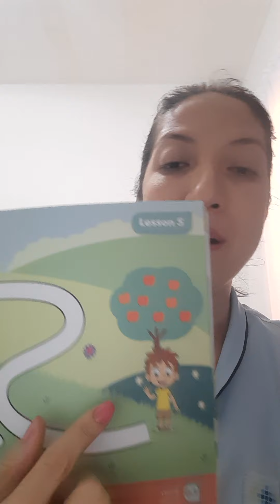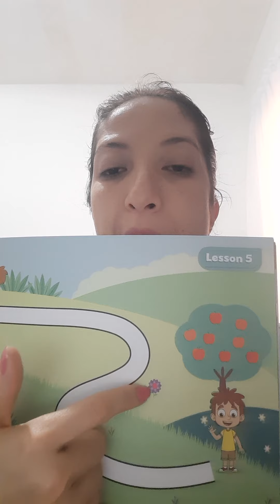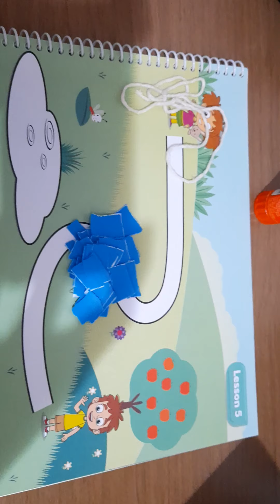Maternal - Student's Book page 63